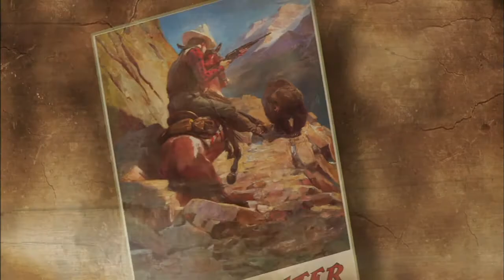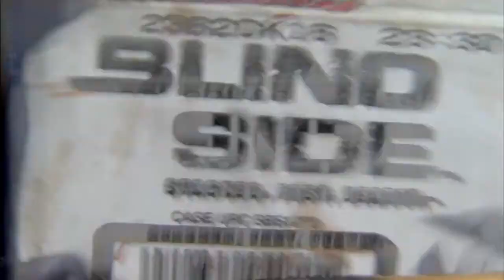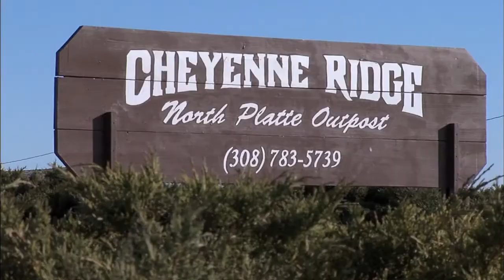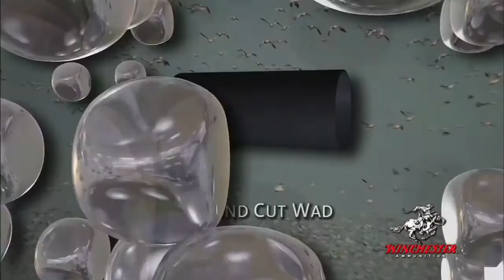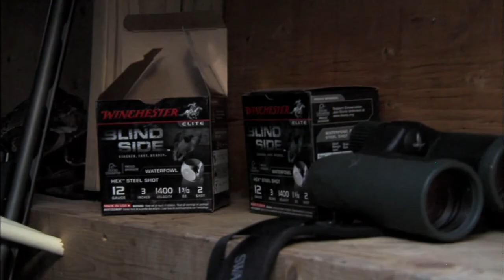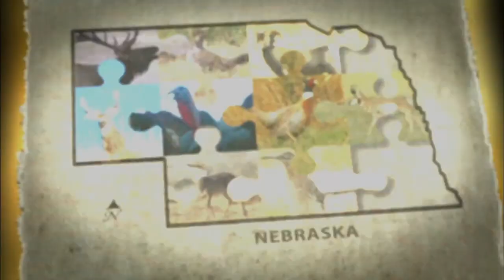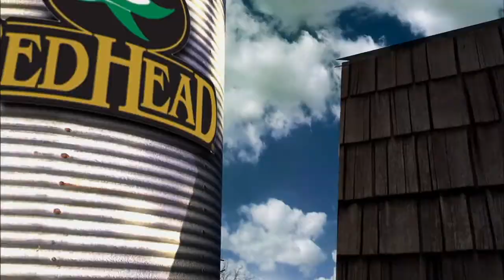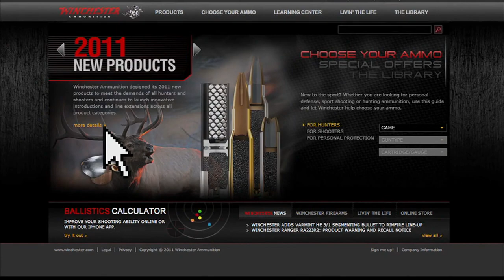Winchester Legends S5E2 Nebraska Geese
Rock guitarist and self-proclaimed waterfowl nut Steve Farris takes to his home state's high skies to hunt Nebraska's famed North Platte River. The central flyway is littered with ducks and geese on this episode of Winchester Legends.